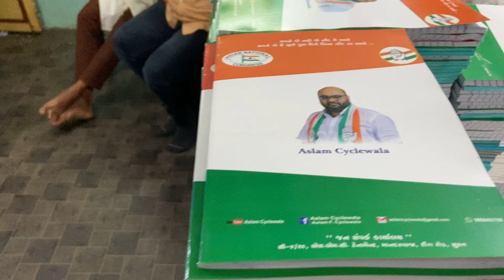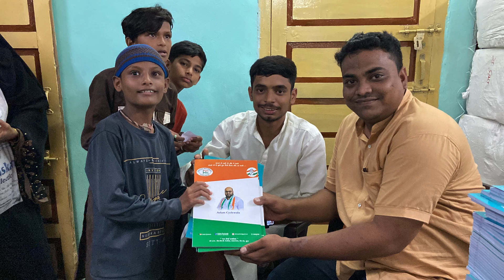गरीब - श्रमिक परिवार के विद्यार्थियों को नोटबुक वितरण की गई।